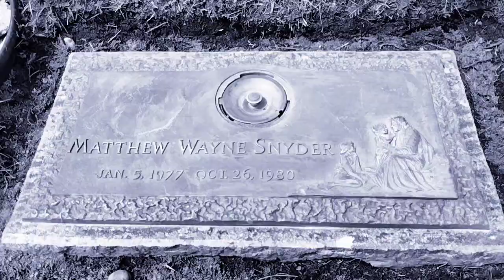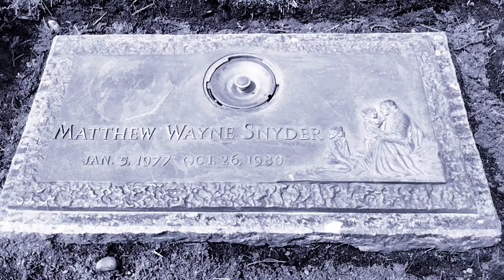Childs Cemetery (Dark Edit)